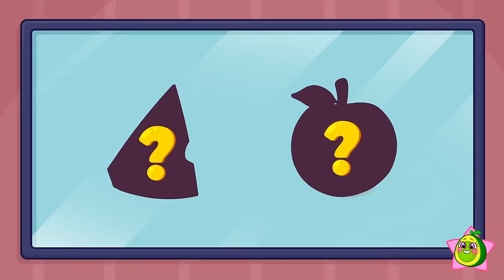Sweet Dreams Don't Leave Me || Best Kids Stories by Meet Penny 🥑💖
Hi kids! 👋
Watch cartoons and have fun with Meet Penny💖🥑